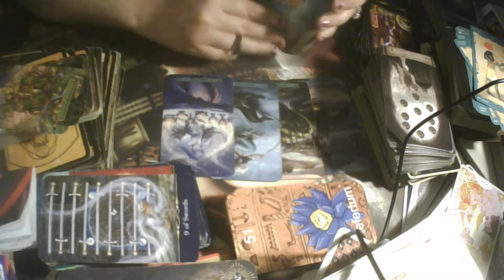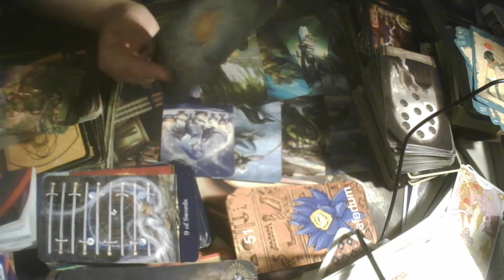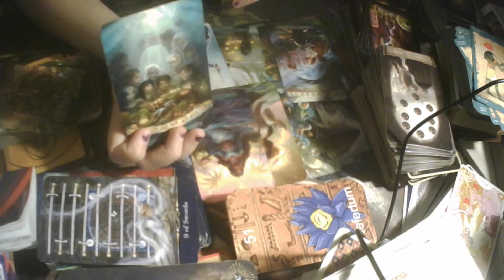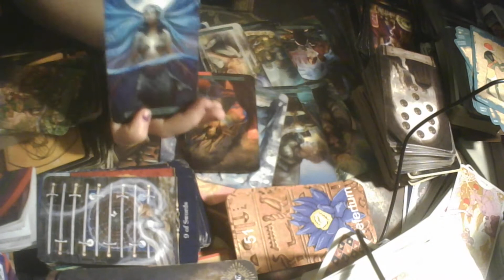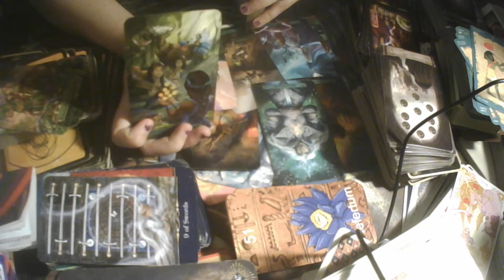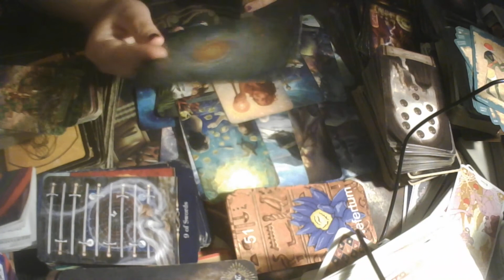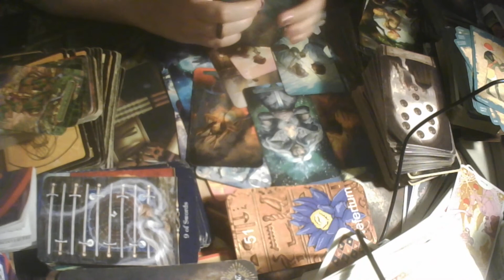Cancer WISH FULFILLMENT! Tarot October 2022